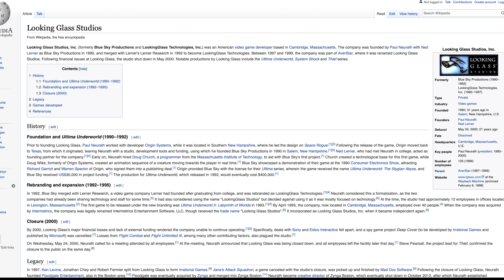10 secretos INCREÍBLES de The Last Of Us: Part II! 🔥😱🤯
10 secretos, curiosidades y huevos de pascua de este épico juego. La número 8 es súper épica!

🐦 Twitter.com/Superjugadores
📷 Instagram.com/Superjugadores
🟦 Facebook.com/Superjugadores

Mis gamertags:
🟢 Xbox Live: El Mechon
🔵 PSN: El_Mechon_
🔴 Nintendo Switch Friend Code: SW-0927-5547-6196
🖥 Steam: El_Mechon_